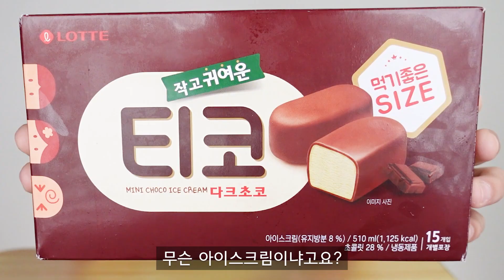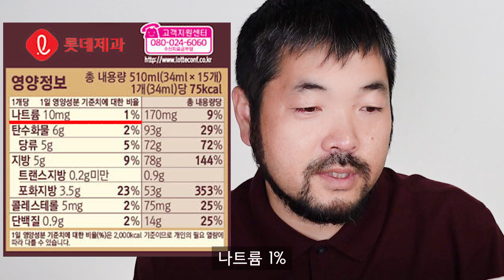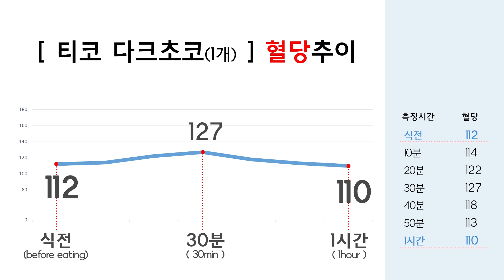드디어 찾았다😍당뇨 간식 아이스크림【티코】 |🩸10분마다 혈당측정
오늘은 박스로 나오는 작은 아이스크림 【티코 다크초코】를 먹어보겠습니다.
📢 빨간 포장의 "밀크초코 티코"와
초코색 포장의 "다크초코 티코"는 영양성분이 달라요.
꼭 다크 초코로 구매하세요!